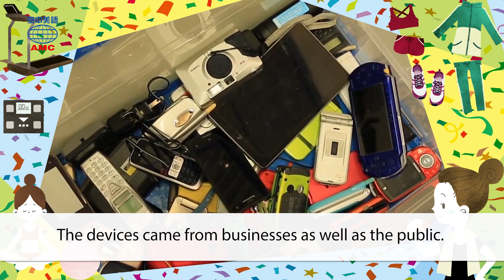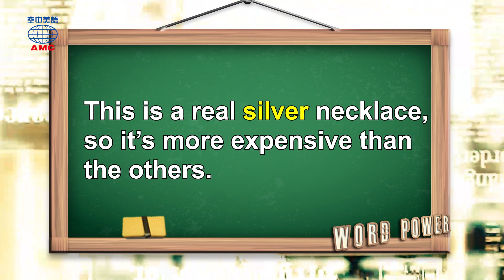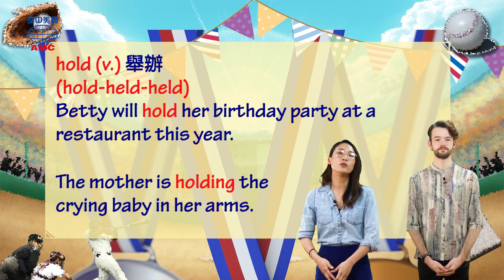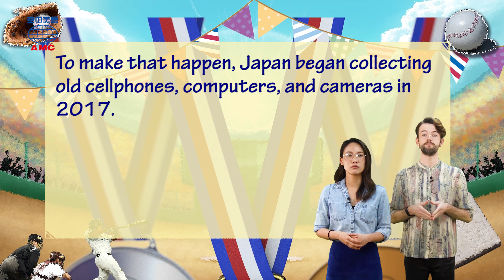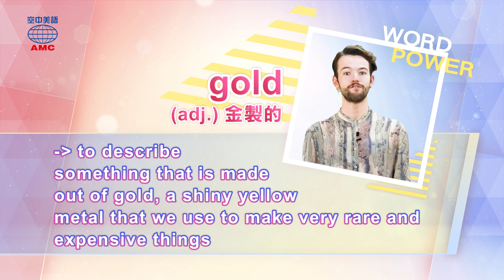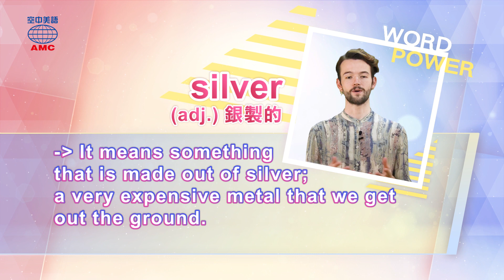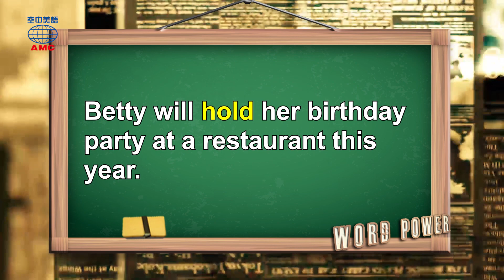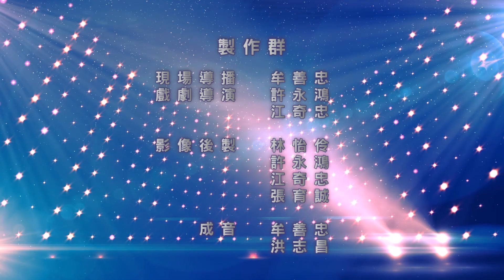2019年06月號 Unit 7-1【舊金屬新生機 就在 2020 東京奧運】-完整課程講解